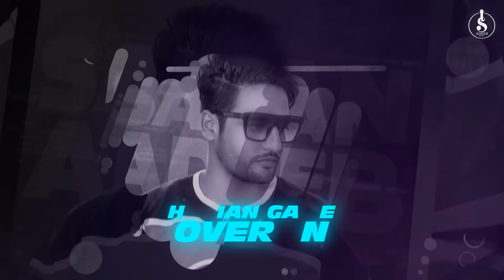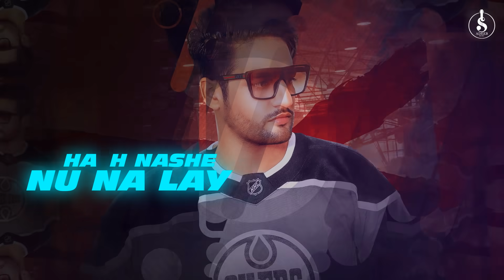Sajjan Adeeb : Game Over (Full Song) | Latest Punjabi Songs 2020 | New Punjabi Song 2020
Artist : Sajjan Adeeb
Lyrics : Sajjan Adeeb/Deep Sandhu
Composer : Sajjan Adeeb

Mix & Master : Dense
Producer : Samarpal Brar/Lakhy Lassoi
Lyrical Video : Yasheen Ghurial
Project by : Dharminder Sidhu